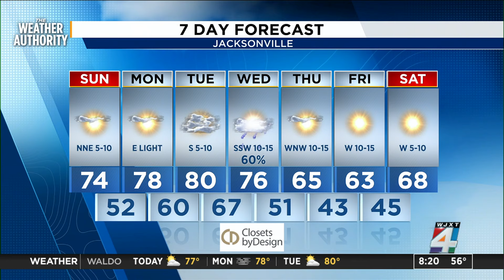Riding out the final fair day with abundant sunshine